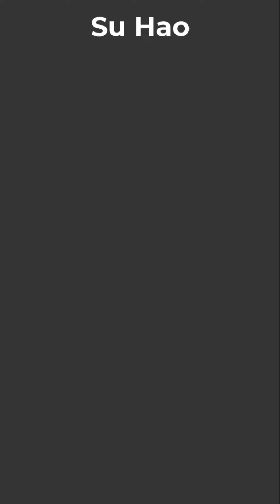Melancholy girl and funny boy - Su Hao Linh Nhi